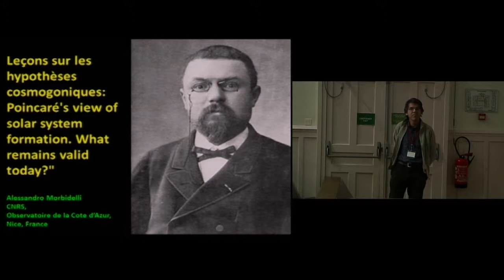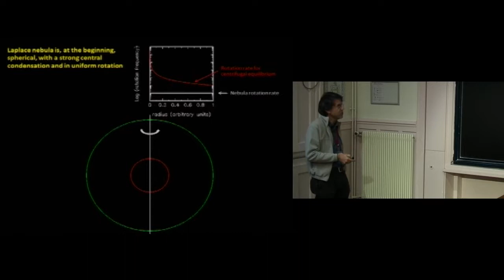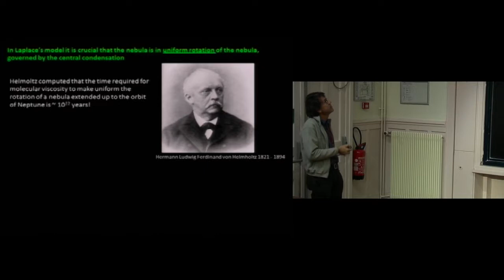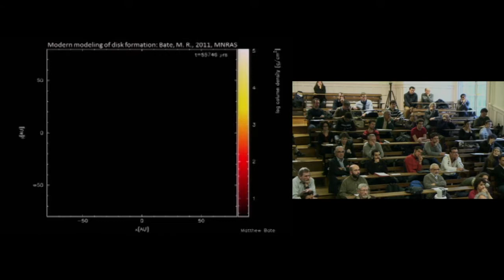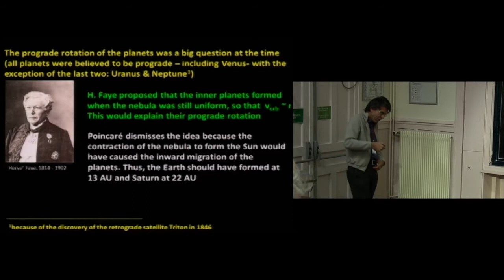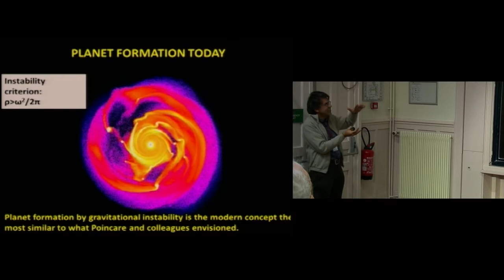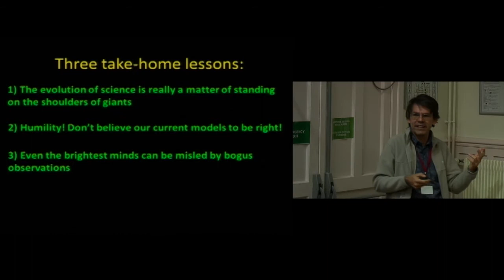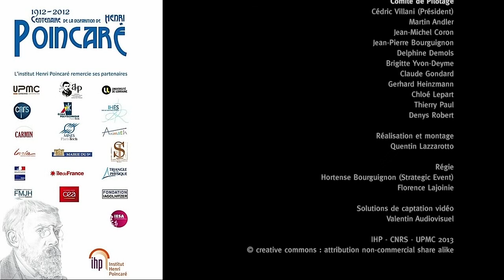Morbidelli Alessandro "Leçons sur les hypothèses cosmogoniques: Poincare's view...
Résumé

I will review the content of the book "Lecons sur les hypotheses cosmogoniques" by Poincare' focussing on the aspects related to planet formation, discussing what is still relevant in modern research of the ideas of the time.

Note(s) Biographique(s)

Alessandro Morbidelli est né en 1966 en Italie. Il passe sa thèse en Belgique en 1991.

Ses recherches portent sur la mécanique céleste, la dynamique des petits corps, la formation du système solaire, la théorie des systèmes dynamiques de Hamilton.

En 1995 il reçoit la médaille de bronze du CNRS et le Grand Prix Mergier-Bourdeix de l'Académie des sciences en 2009.

Réalisation : Quentin Lazzarotto
Date : 22/11/2012
Lieu : Institut Henri Poincaré